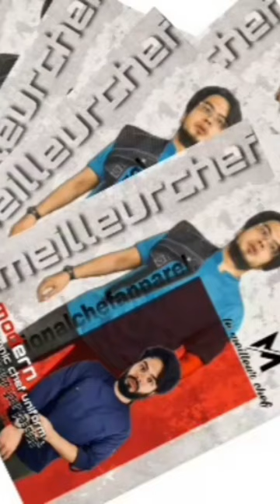please visit IG @Le.meilleurchef this is modern chef jacket.